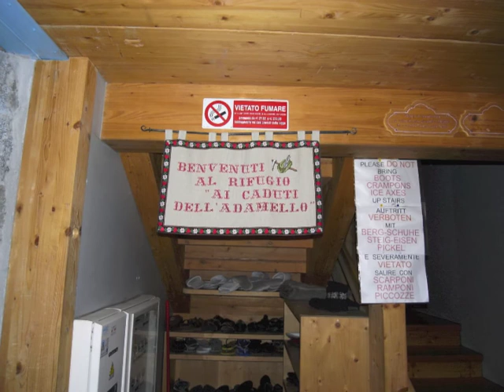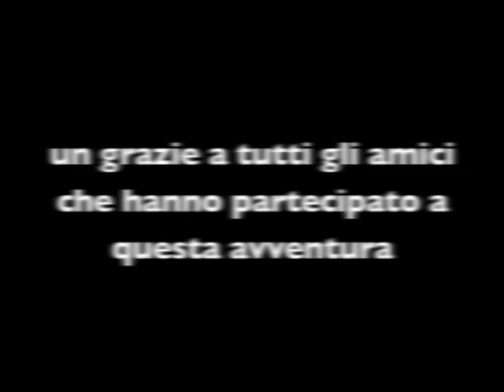Cresta Croce Adamello 2017 hd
Grande escursione dal Tonale al Mandrone  salita ai rifugio Caduti Dell'Adamello salita  su Cresta Croce attraversata ghiacciaio pian di neve salita vetta Adamello discesa dalla via ferrata Terzulli rifugio Gnutti scale del Miller put del Guat  estate 2017